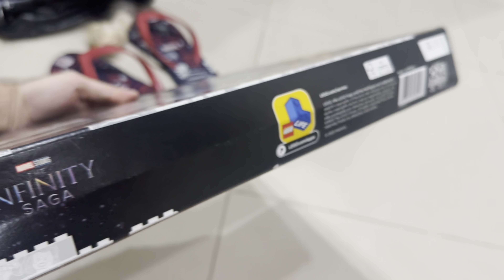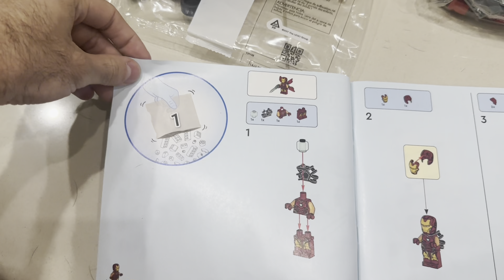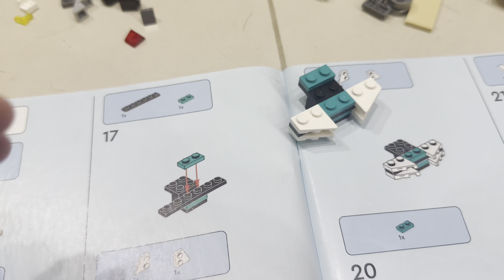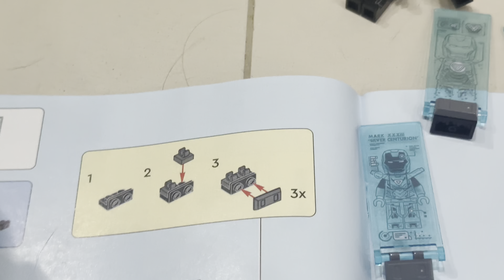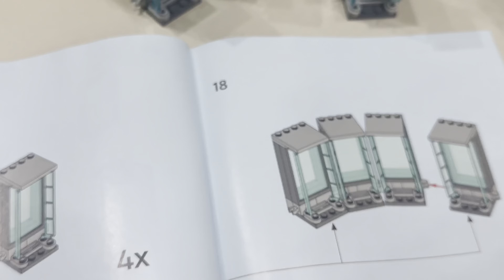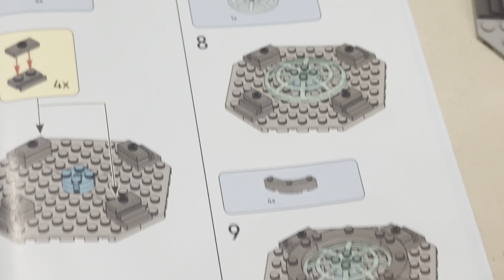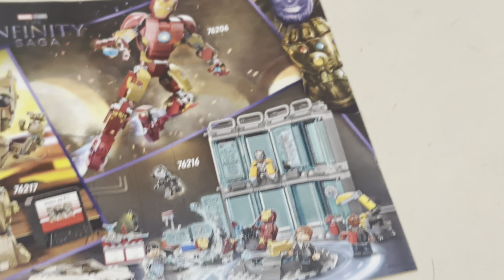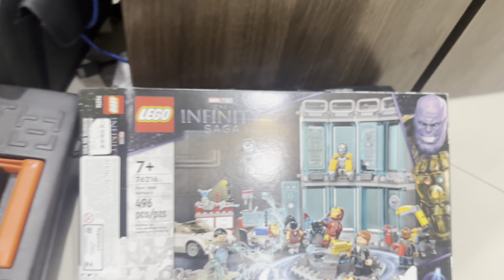LEGO 76216 "Iron Man Armory" (MARVEL INFINITY SAGA), CONSTRUÇÃO COMPLETA 03 UNBOXING-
Lego fez parte da minha vida, e da minha história --- quase 17anos da minha vida de forma intensa e de dedicação... Agora como adulto, rola uma nostalgia e uma sensação muito gostosa de retornar a este mundo maravilhoso, que tanto me fez evoluir e aprender.
O que vocês acham disso?
Contem pra mim...
UNBOXING- LEGO 76216 "Iron Man Armory" (MARVEL INFINITY SAGA), CONSTRUÇÃO COMPLETA 03